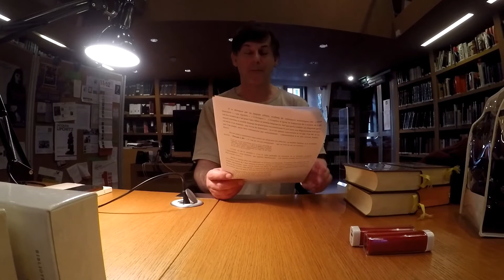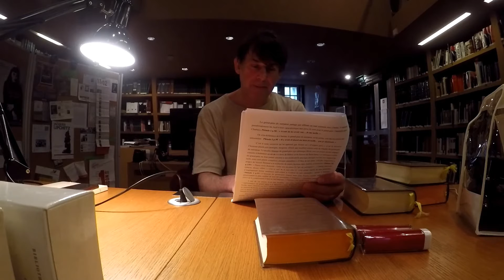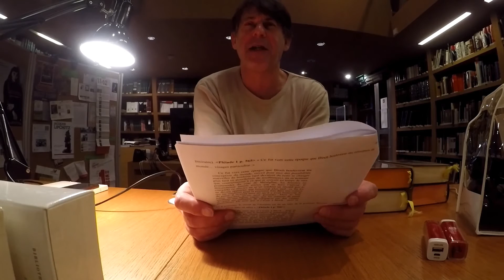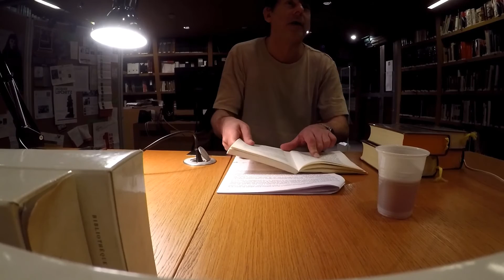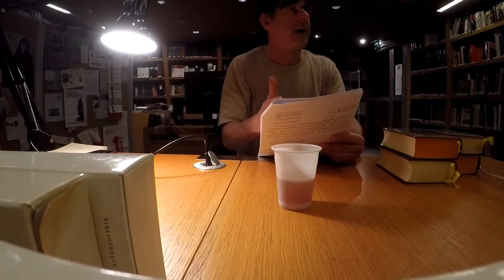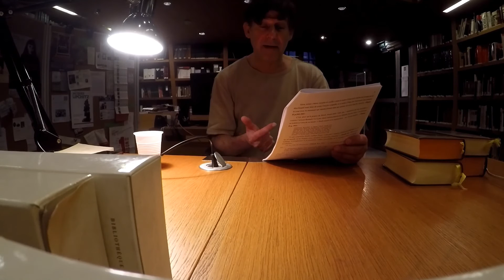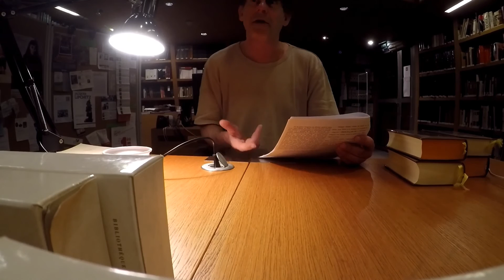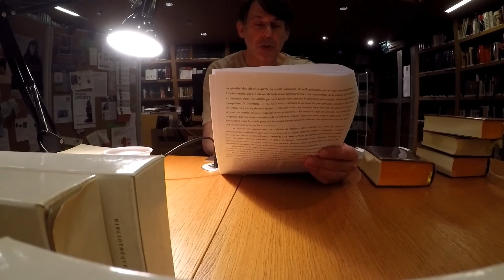Proust et le Judaïsme, Stéphane Zagdanski (3/3)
"Albert Bloch ou l'inconscient juif de Marcel Proust"
Conférence de Stéphane Zagdanski faite au Musée d'Art et d'Histoire du Judaïsme
17 décembre 2016